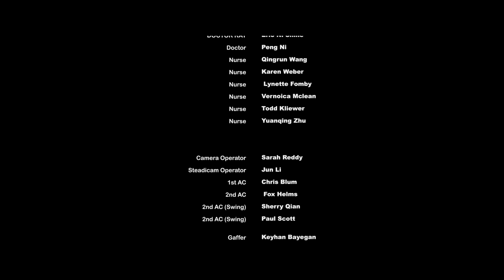I Can See the Star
When death approaches a family, it is the kindness and love of a child that binds the family together and actively faces the fate.

Starring: Jennifer McCall, Darren Andrew Nash, Sophia Robertson, Eric Shine

Directed by: Xiao Ni
Produced by: Zhi Gong, Peng Ni
Cinematography by: @harabek (Michael Johnson)
Edited by: Me (Miles Wilson)
Production Design by: Zhuolai Han
Sound and Costume Design by: Bo Pang

A graduate thesis film I cut back in 2019 while attending the Dodge College of Film and Media Arts.